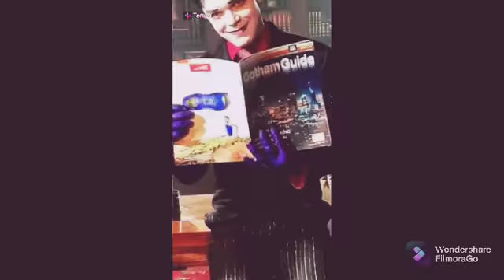August 5, 2021